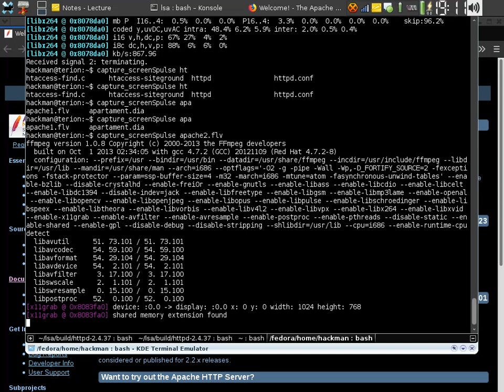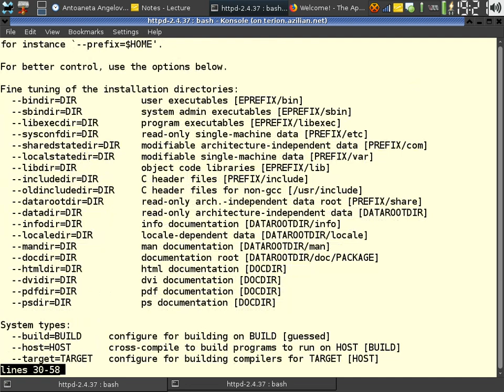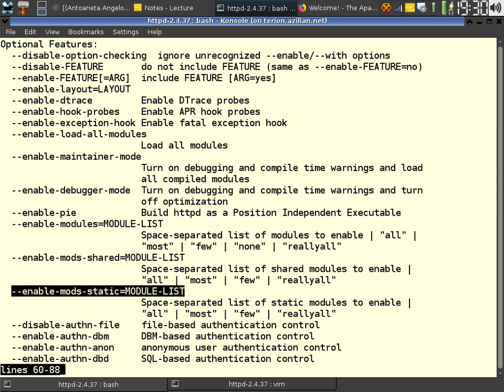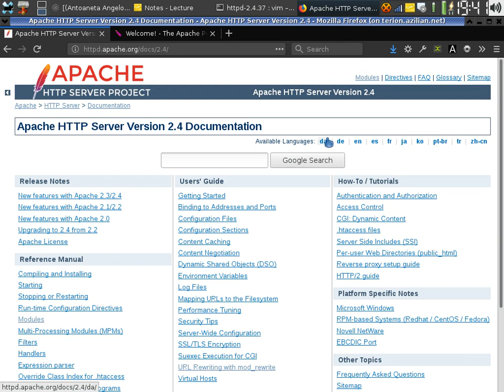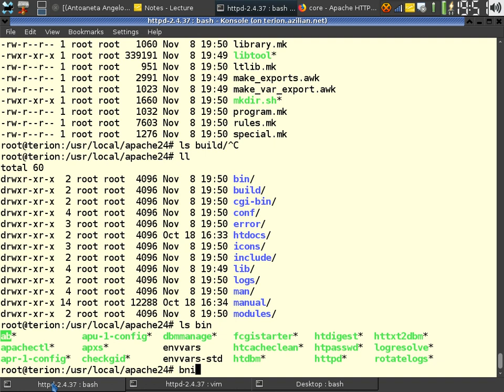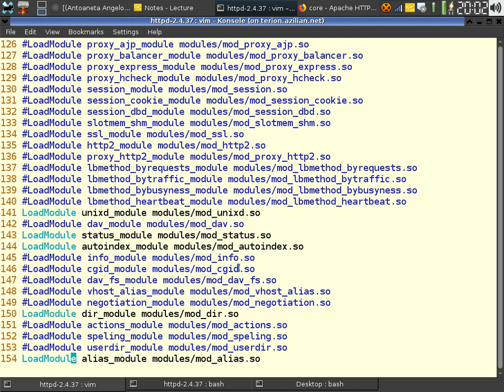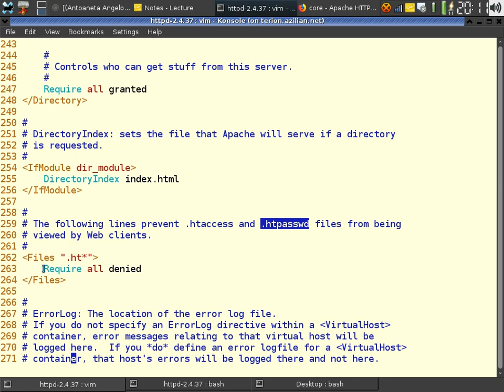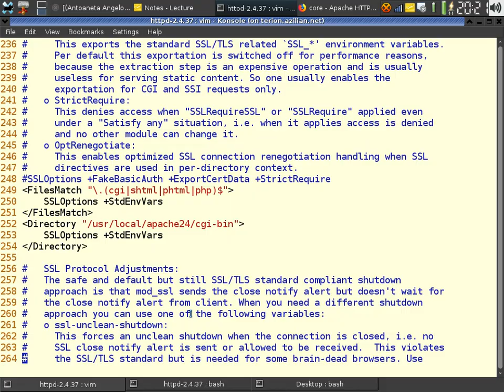LSA2 - Apache part II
Building, configuring and installing Apache